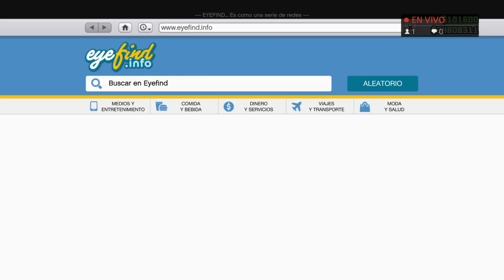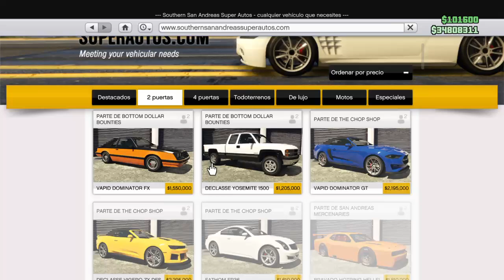GTA V TUNEANDO EL VYSSER NEO CON MATRICULA ESPECIAL ( SKYKER C8 )